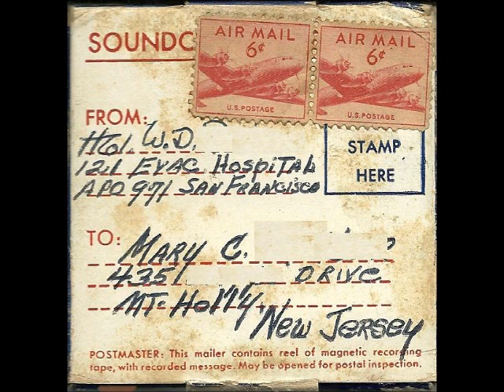Audio Letters From An Army Doctor in Korea (July 11. 1954) Part I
What these tapes contain are audio letters from an Army doctor to his wife, while the doctor was stationed at the 121 Evacuation Hospital in Korea.